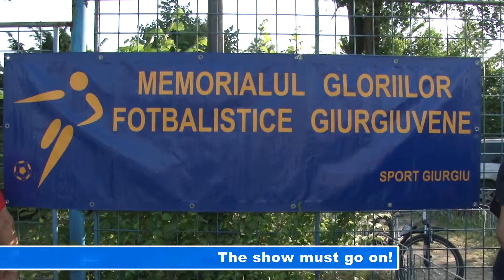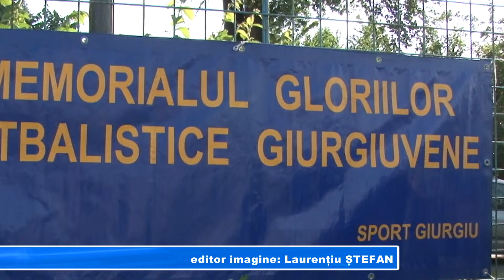The show must go on!